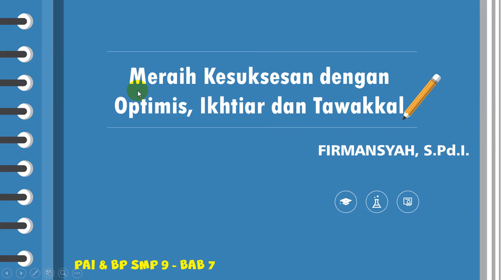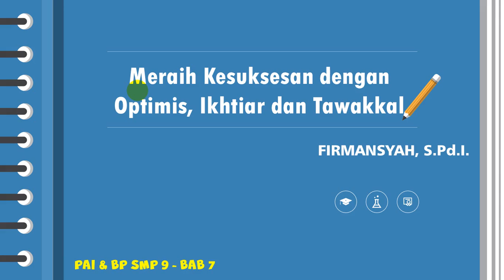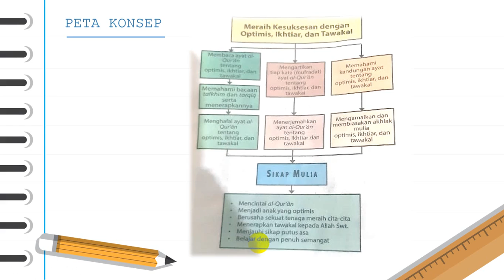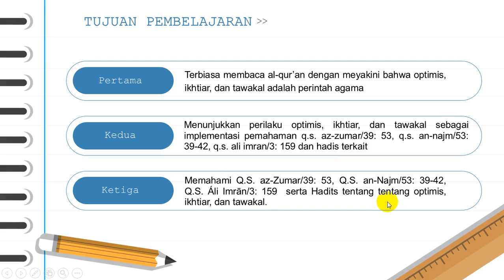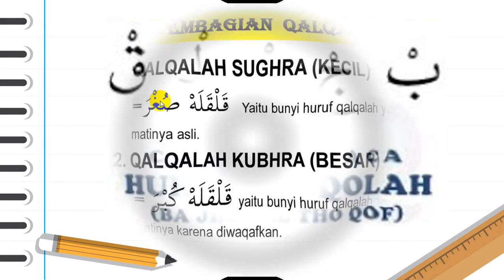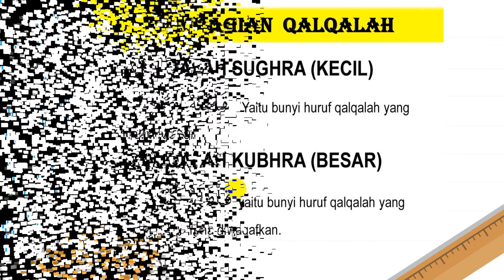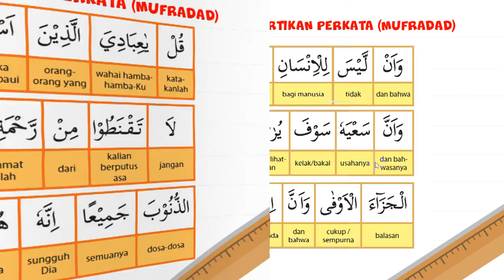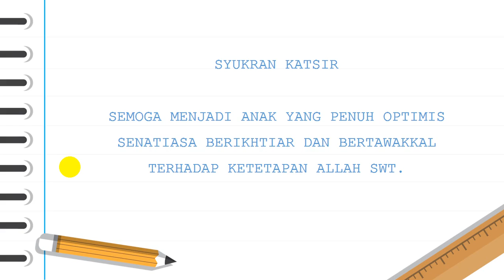Optimis Ikhtiar Dan Tawakkal Part 1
PAI & BP SMP Kelas 9
BAB 7